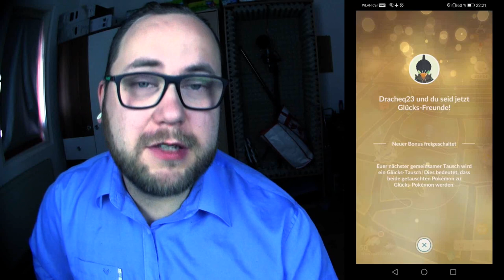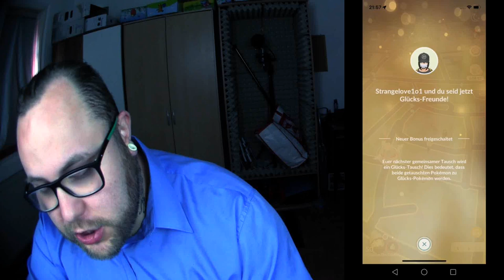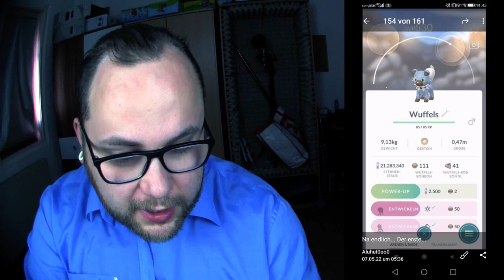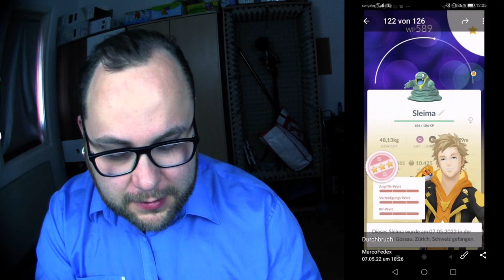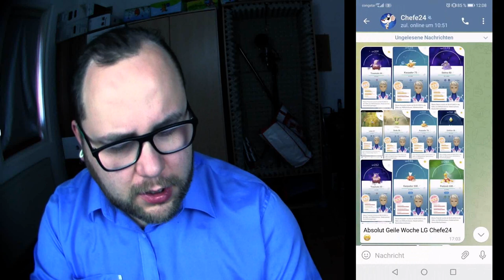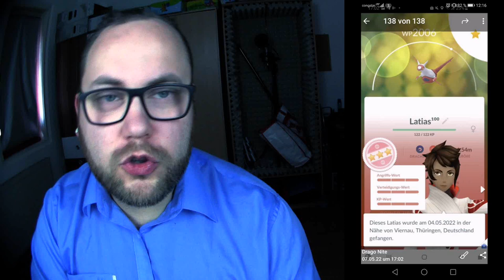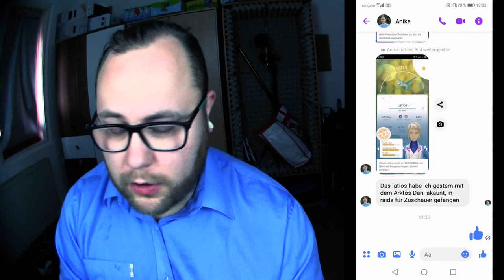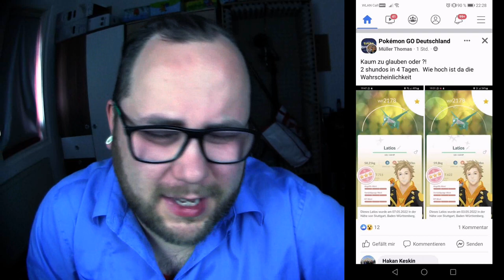Raid Am Mittwoch Vol. 186 | Pokémon GO Deutsch # 1917